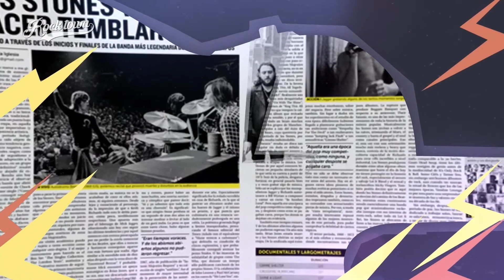Rock Town en Altavoz 2022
En este programa compartimos con todos un poco de lo que fue el Festival Internacional Altavoz en su version 2022.